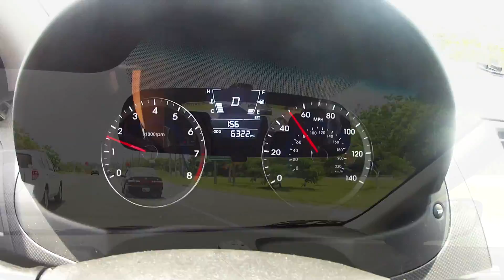Gira YoutubePR @ Mayagüez 2012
Tercer dia de la gira de los Youtubers Boricuas en el 2012.

Todo el contenido fue grabado con una GoPro HD Hero 2